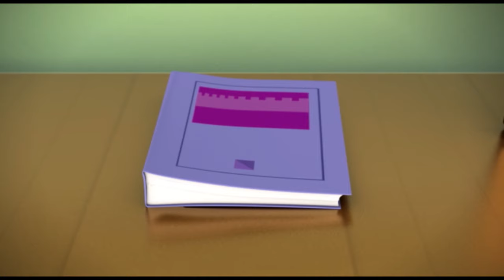Jan Cartoon in Urdu || Meri Dadi Ki Aynak || Official Cartoon Remastered || S01 E45